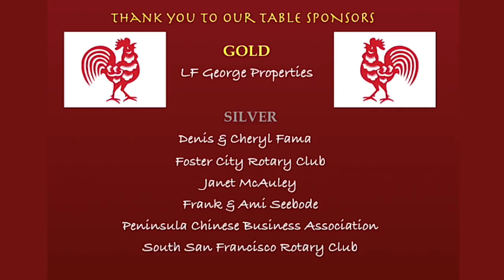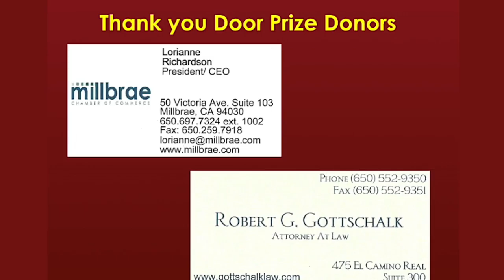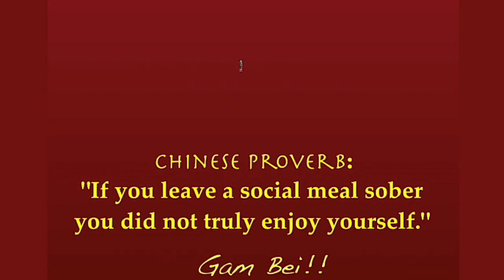2017 Millbrae Lunar New Year Banquet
Millbrae Rotary's Annual Lunar New Year Celebration.